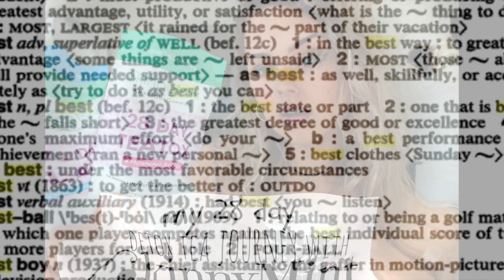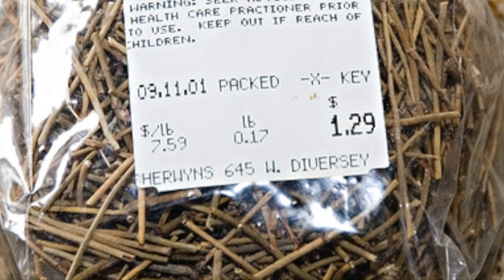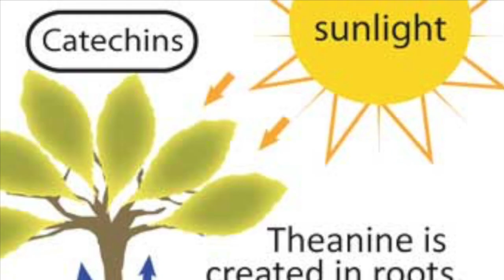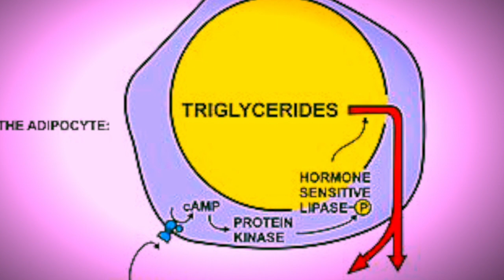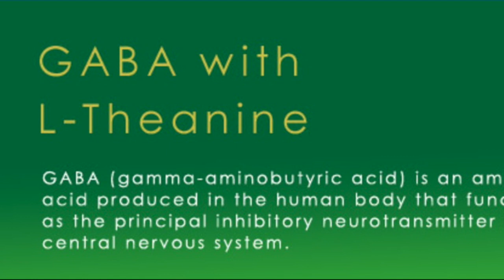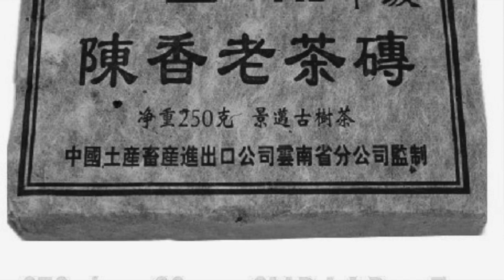Best Tea for Weight Loss (and How to Drink It)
This video is about the Best Tea for Weight Loss (and How to Drink It)☕😁

to learn more, and get our 100% free, six-lesson course on how to get thin and happy by setting up your tea ritual and practicing mindfulness.

Tea IS the best weight loss supplement, if you understand and accept that real changes take time, patience, and persistence. 98% of skinny pills and drinks are utterly ineffective, and the other 2% (such as ephedra) are dangerous for your long-term health.

The best teas for weight loss are all natural, because they have a host of natural compounds that provide many benefits, gently and holistically - lowering bad cholesterol, providing antioxidants, and most importantly, encouraging lipolysis, the "fat-burning" effect.

So any natural tea that you drink regularly is going to be good for weight loss.

However, one natural tea stands out as the best tea for weight loss - puer. No matter how you say it, or spell it, puer (or pu-er, or pu-erh) provides the most stimulus for lipolysis, that is, stimulating the body's production of the enzyme lypase, which signals your fat cells to release triglycerides, the fatty content.

Puer also has the weight loss effect of preventing fatty-acid synthesis in your liver, so that more of the fat, grease, and oil you eat is moved through the GI tract and expelled.

This effect is an open secret in China, and is why a cup of puer half an hour to an hour after a big meal is so commonplace. The Chinese have long known that puer, more than any other tea, can help eliminate the excess fat consumed during a meal, and that regular drinking of puer tea will work wonders in attaining a healthy body weight, if done in conjunction with other simple, healthy habits.

So by all means, start drinking puer after big meals to help mitigate the worst effects of over-consumption. But don't expect puer tea, or ANY tea, or any supplement, to safely and sustainably help you lose weight, and allow you to stick to a lifestyle of unhealthy eating.

The REAL secret to the best tea for weight loss is in HOW you drink it.

Setting up a tea ritual allows you to practice mindfulness while you drink puer. Mindfulness is a branch of meditation that is not spiritual or religious, but rather about learning to step outside the theater of your mind and identify more with the real you, the you who holds true values, not the you caught up in mental/emotional drams, reacting to external triggers, and controlled by handed-down scripts.

That subject will be covered extensively in part II of the video, and is the key part of our six part course, which is yours free when you Here's to a thinner, happier you, through puer, truly the best tea for weight loss, and the practice of mindfulness.

1. Sano M, Takenaka Y, Kojima R, Saito SI, Tomita I, Katou M, Shibuya S. Effects of Pu-erh tea on lipid metabolism in rats. Chem Pharm Bull 1986;34:221-8.
2. Tian WX. Inhibition of fatty acid synthase by polyphenols. Curr Med Chem2006;13:967-77.
3. Lin JK, Lin-Shiau SY. Mechanisms of hypolipidemic and anti-obesity effects of tea and tea polyphenols. Mol Nutr Food Res 2006;50:211-7.
4. Yang DJ, Hwang LS. Study on the conversion of three natural statins from lactone forms to their corresponding hydroxy acid forms and their determination in Pu-erh tea. J Chromatogr A 2006;1119:277-84.
5. Pizer ES, Wood FD, Pasternack GR, Kuhajda FP. Fatty acid synthase (FAS): a target for cytotoxic antimetabolites in HL60 promyelocytic leukemia cells. Cancer Res 1996;56:745-51.
6. Jie G, Lin Z, Zhang L, Lu H, He P, Zhao B. Free radical scavenging effect of Pu-erh tea extracts and their protective effect on oxidative damage in human fibroblast cells. J Agric Food Chem 2006;54:8058-64.
7. Zhou ZH, Zhang YJ, Xu M, Yang CR. Puerins A and B, two new 8-C substituted flavan-3-ols from Pu-er tea. J Agric Food Chem 2005;53:8614-7.
8. Kuo KL, Weng MS, Chiang CT, Tsai YJ, Lin-Shiau SY, Lin JK. Comparative studies on the hypolipidemic and growth suppressive effects of oolong, black, Pu-erh, and green tea leaves in rats. J Agric Food Chem 2005;53:480-9.
9. Chiang CT, Weng MS, Lin-Shiau SY, Kuo KL, Tsai YJ, Lin JK. Pu-erh tea supplementation suppresses fatty acid synthase expression in the rat liver through downregulating Akt and JNK signalings as demonstrated in human hepatoma HepG2 cells.
10. Duh PD, Yen GC, Yen WJ, Wang BS, Chang LW. Effects of Pu-erh tea on oxidative damage and nitric oxide scavenging. J Agric Food Chem 2004; 52:8169-76.
11. Chen CN, Lin CPC, Huang KK, Chen WC, Hsieh HP JTA. Inhibition of SARS-CoV 3C-like protease activity by theaflavin-3,3’-digallate (TF3). Evid Based Complement Alternat Med 2005;2:209-15.